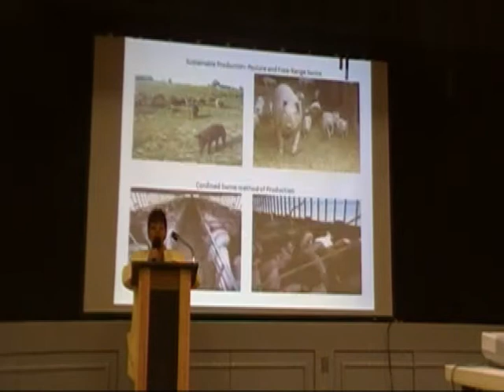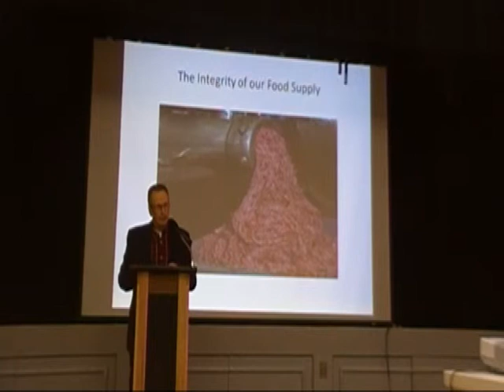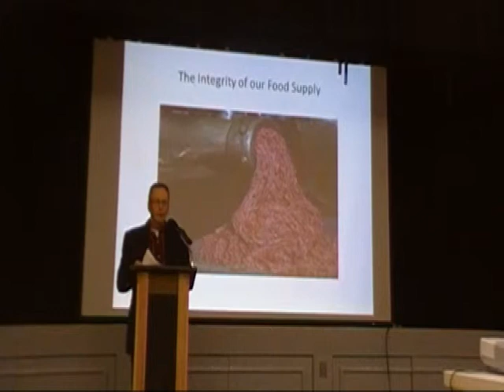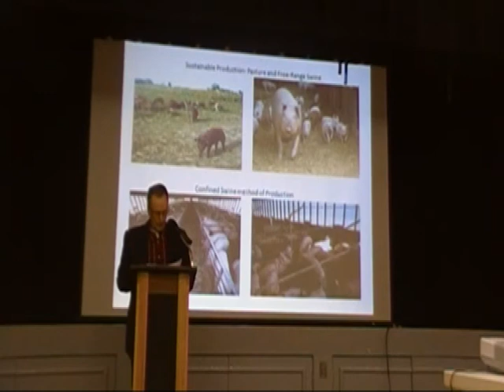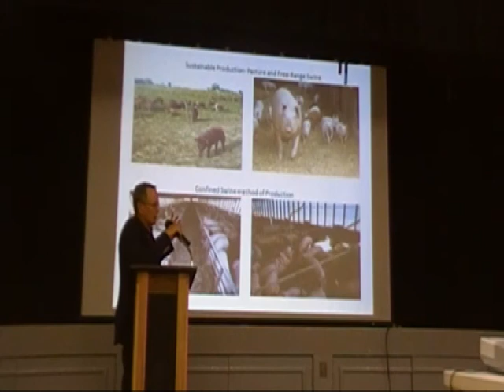Terry Spence Missouri Farmer, PBCCG CAFO Conference 2010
PBCCG CAFO Conference 2010 in York, PA
Presenter: Terry Spence, Cattle Farmer from Missouri,